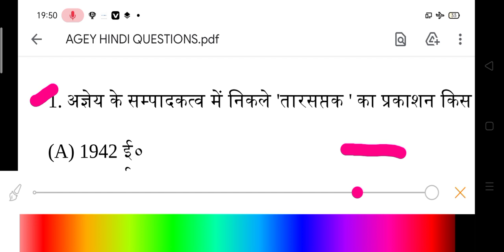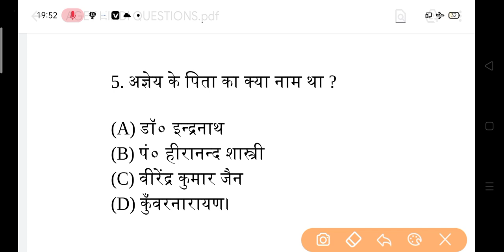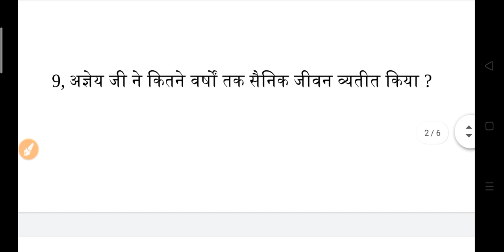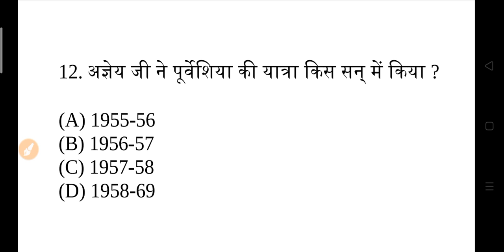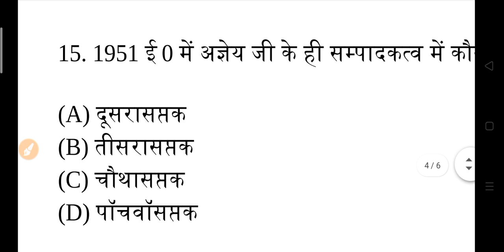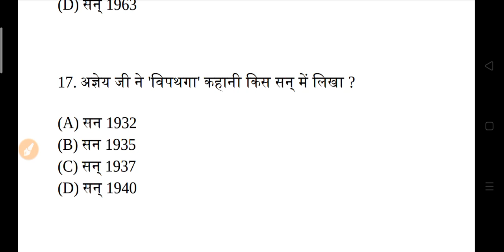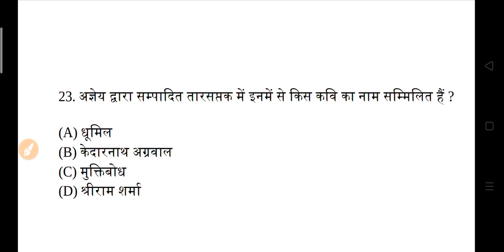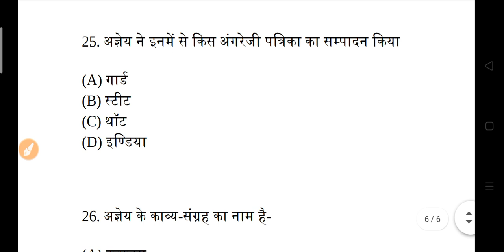B.A 1st Year Model Paper 2022 | ba hindi questions answers 2022